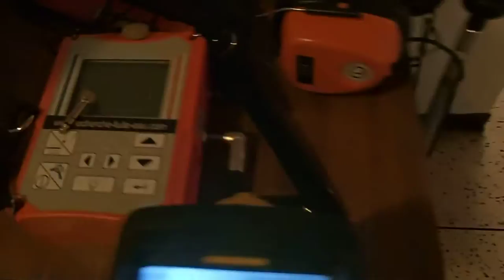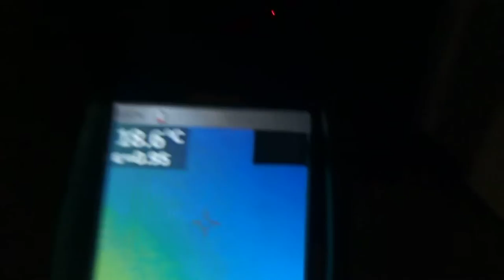RECHERCHE DE FUITE INVISIBLE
Service de détection de fuite d'eau à cergy (95 Val d'Oise)

7ID ile de France , le spécialiste de la détection de fuites d'eau, utilise de nombreuses méthodes de détection non destructives. Les techniciens recherchent les origines des fuites d'eau invisibles d'un local professionnel, d'une habitation, d'un jardin ou d'une voirie.
 Une fois la recherche terminée, nos experts proposent des solutions pour résoudre les problèmes de fuites d'eau détectés.
Nos méthodes performantes pour la recherche de fuite d'eau sans casse dans le Val d'Oise
Recherche de fuite eau sur terrain à Cergy dans le Val d'Oise 95 7ID emploie des techniciens compétents ainsi que des méthodes de détection efficaces dans la recherche de fuites d'eau. Afin d'assurer des interventions sans casse, nos experts ont recours à l'écoute souterraine, au traçage au fumigène ou encore à l'inspection thermographique. Après avoir trouvé le point de départ de la fuite d'eau, ils procèdent à un traitement méticuleux.